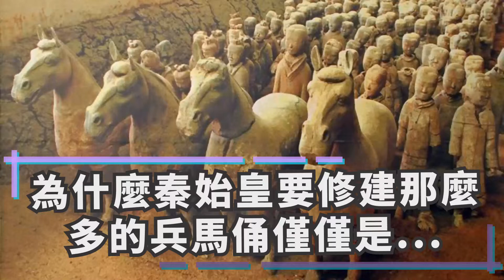為什麼秦始皇要修建那麼多的兵馬俑，僅僅是為了好玩嗎？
1974年3月，臨潼縣驪山鎮西楊村的一個村民在打井時，無意中發現了很多破碎的、用泥土燒製的，與真人一般大小的陶俑，這個村民忽然想到，自己打井的地方距離秦始皇陵不遠，於是向相關部門報告了這件事情。

這件事情很快得到了考古人員的重視，當地部門積極籌措了一支專業隊伍前去進行勘測工作，最終發現了兵馬俑。1974年7月，考古工作者正式展開兵馬俑挖掘工作，這一奇觀開始進入人們的視野。1978年，兵馬俑和秦始皇陵一起，被聯合國教科文組織批准列入《世界遺產名錄》，並被譽為“世界第八大奇蹟”。

然而，世人不解的是，為何秦始皇當年要修建如此之多的兵馬俑，貌似沒有任何的實用價值，難道僅僅是為了好玩嗎？